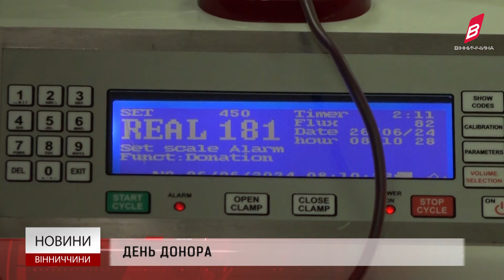Новини Вінниччини 26.06.2024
Звільнення 90 військових з російського полону
Начальник Вінницької ОВА звільнений за указом президента України
Блакитний диван на колесах курсує Вінницею